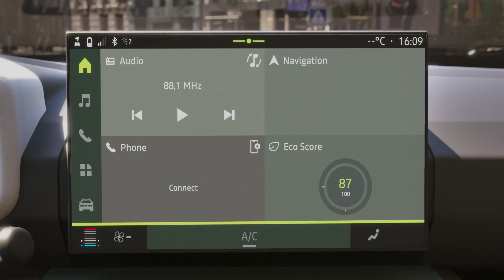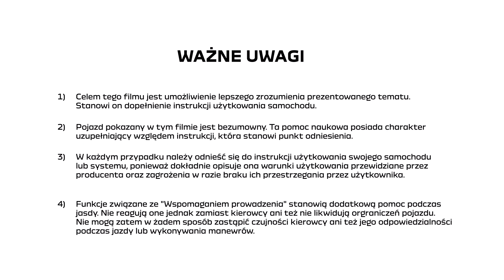REPLIKACJA SMARTFONA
SPRING 2024 (POL)